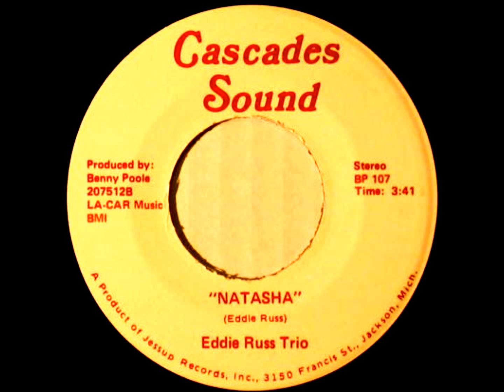Eddie Russ Trio "Natasha"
A jazz pianist and keyboard player who preferred to work from the '60s onward in his adopted state of Michigan -- and one of innumerable talents struggling to stay relevant in the years of mainstream jazz's declining popularity -- it was perhaps always Russ's lot to remain underappreciated.

Still, Russ would manage some notable, if obscure, recording dates, especially in the '70s. From straight ahead collaborations with aging bebopper Sonny Stitt to funkier releases with Detroit jazz combo the Mixed Bag, Eddie Russ proved himself adroit, certainly, a musician capable of keeping up with the times, even if later '70s releases like See the Light meant synthesizers, 4/4 beats and various disco accoutrement.

Likely recorded around 1974 or '75, "Natasha" was clearly an excerpt from a much longer jam session, the kind that ends when three not-too-stoned jazz musicians are reminded that the tape ran out forty minutes earlier. "Natasha" also observes one of those precepts of jazz, immutable no matter the decade: compositions named for females sound more convincing with a Bossa Nova rhythm.

It is Russ himself on the wonderfully atmospheric Fender Rhodes electric piano here. The other personnel on "Natasha" remain a mystery, but conceivably included Dan Spencer (drums) and Rob Brooks (bass), then members of Russ's working group the Mixed Bag. Cascades Sound was a short-lived label that belonged to another familiar name in Michigan jazz circles, tenor saxophonist Benny Poole.